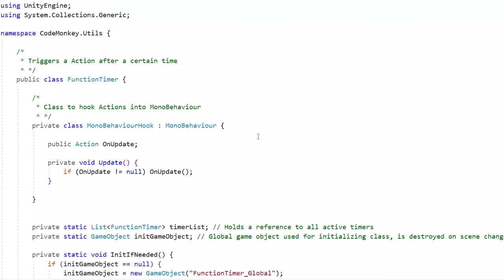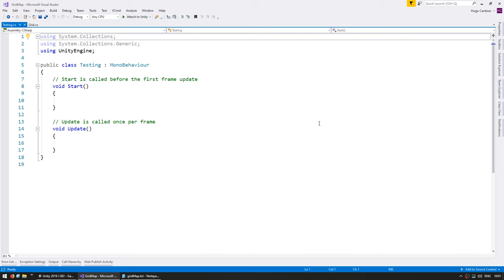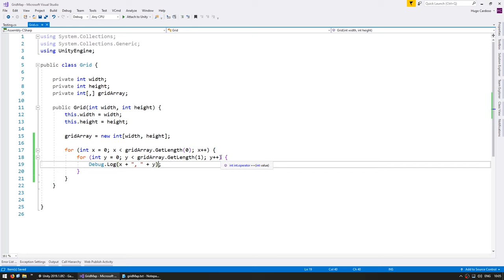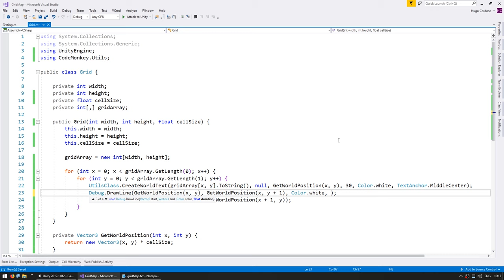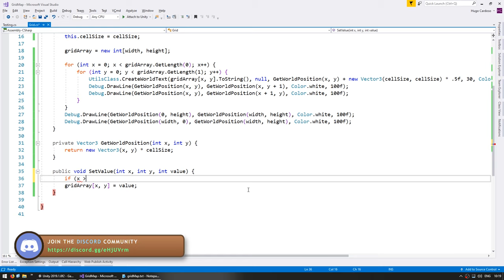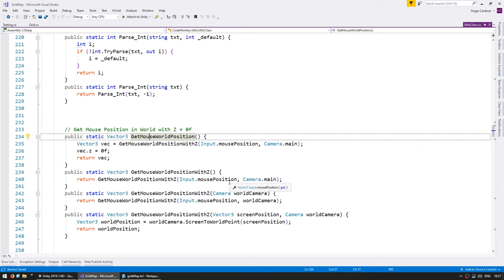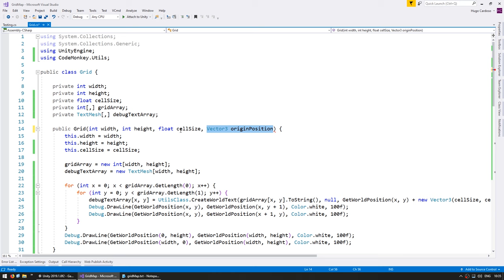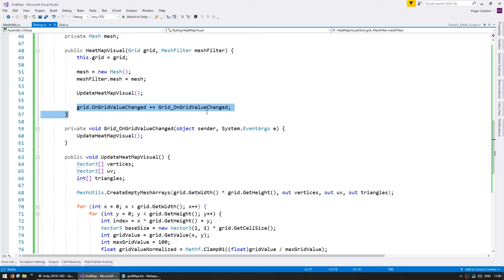Grid System in Unity (Heatmap, Pathfinding, Building Area)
Let's make a Grid System that we can use to split our World into various Grid Cells.
Then we can use that to make a Heatmap or a Pathfinding Map with avoid/desire areas or a Building Grid System.